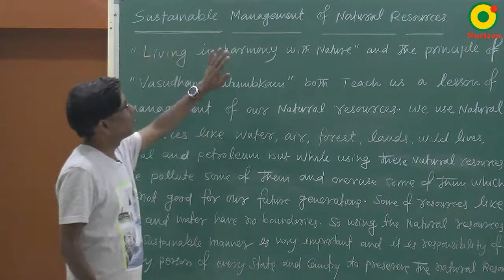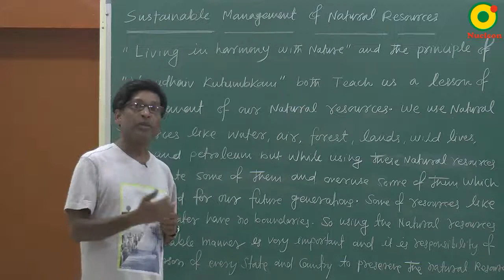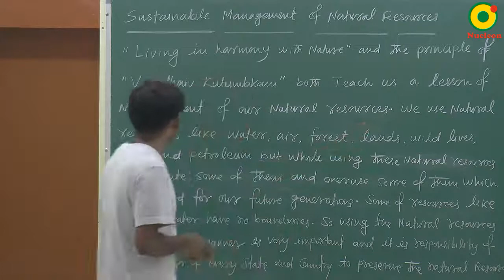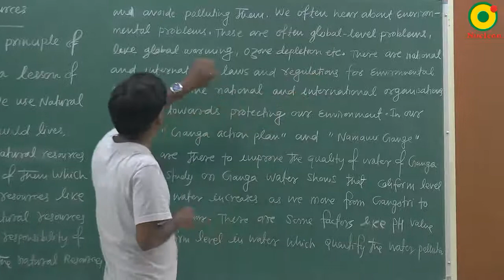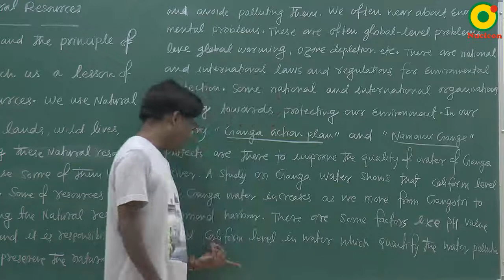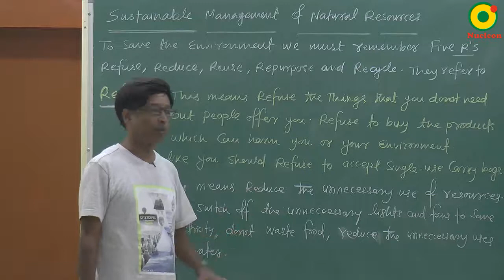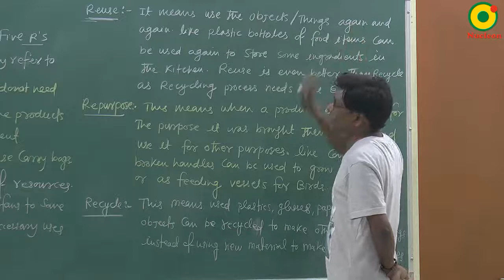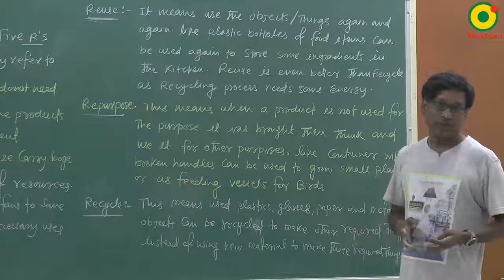Class 10 Science | Sustainable Management Natural Resources -01 by SSI sir @ Nucleon IIT JEE Kota